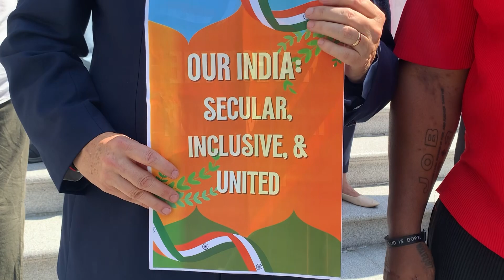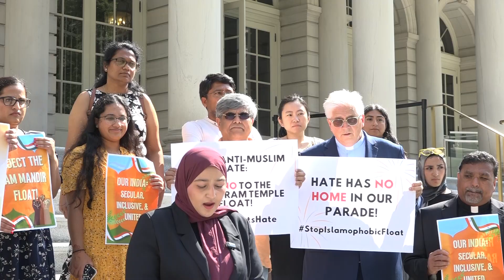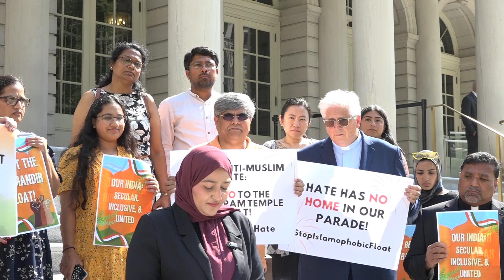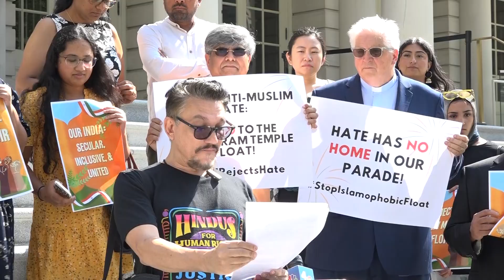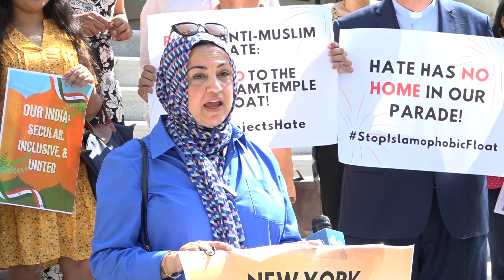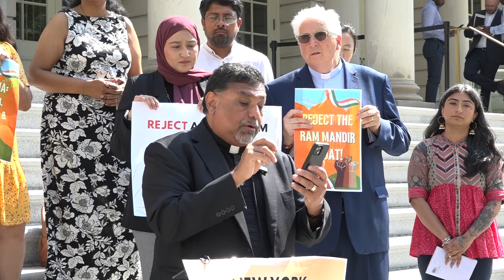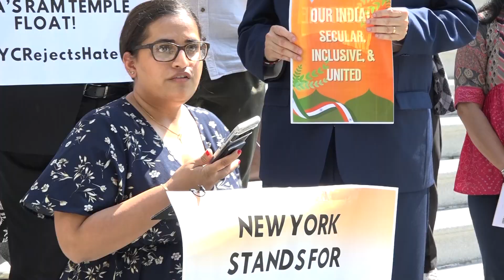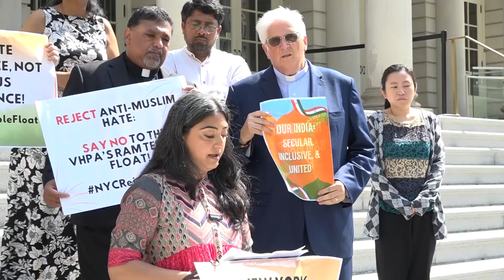Press Conference in City Hall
A coalition of civil rights and interfaith organizations representing Indian-American Hindus, Muslims, Christians, Dalits, and allies hosted a press conference to express strong opposition to the planned inclusion of the Ram Temple float, an anti-Muslim hate symbol, in an upcoming India Day Parade in New York City on August 18th.

India’s Ram Temple stands on the ruins of the historic Babri Mosque, which was demolished on December 6, 1992, by a mob of over 150,000 right-wing Hindu militants. The demolition sparked widespread riots across India, resulting in the deaths of thousands, predominantly Muslims. In 2024, during and after the temple’s consecration ceremony, Hindu mobs celebrated by unleashing anti-Muslim violence across India, including the desecration of mosques.

Due to this history, the Ram Temple is widely considered a symbol glorifying the demolition of Indian mosques and violence against Muslims.

Concerningly, the plan to include float is being led by the far-right Vishwa Hindu Parishad of America (VHPA), an offshoot of India’s Vishwa Hindu Parishad (VHP) and has been designated as a “militant religious organization” by the Central Intelligence Agency’s (CIA) World Factbook. Georgetown University’s Bridge Initiative identifies VHPA as an Islamophobic group.